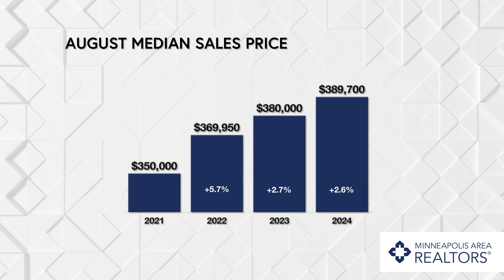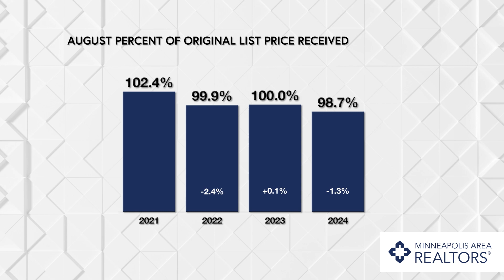The Skinny - August 2024